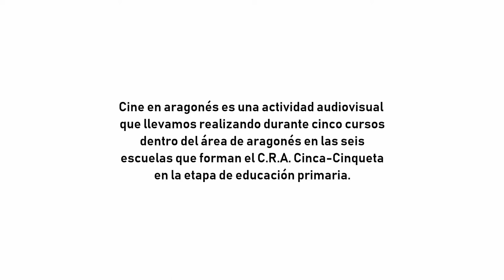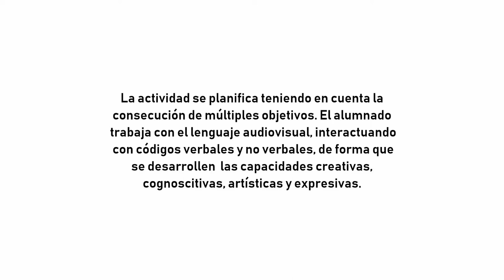Cine en aragonés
Presentación del proyeto de innovación educativa "Cine en aragonés".